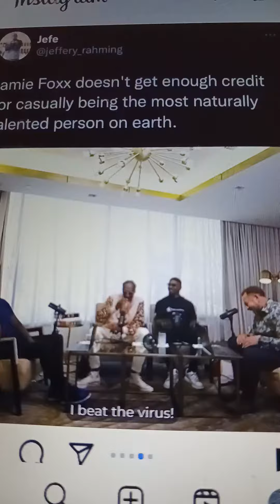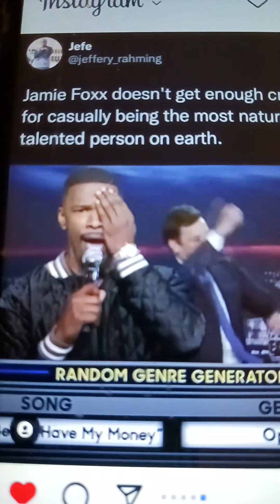Jamie say "Have his change right"! how bout dat.